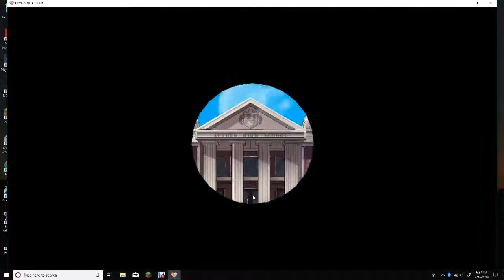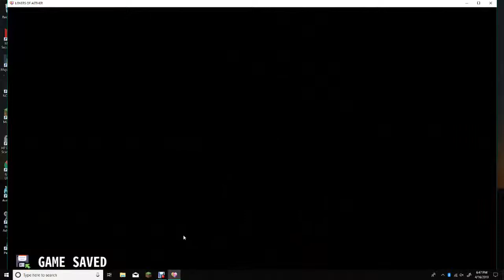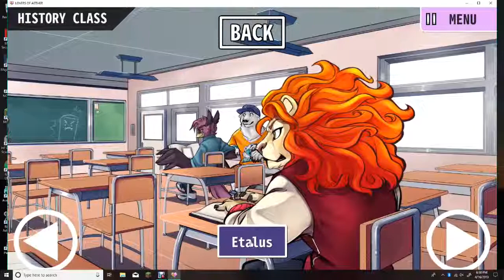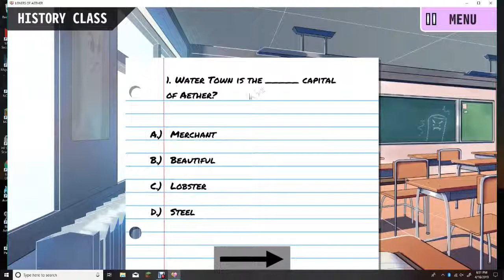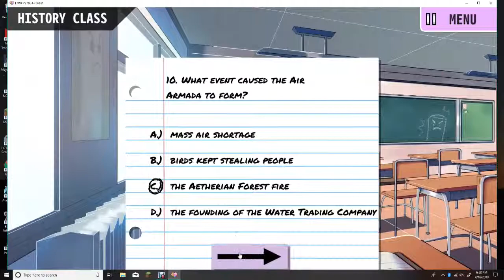Lovers of Aether (Maypul) pt 1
The first visual novel on the channel using a game from Steam.